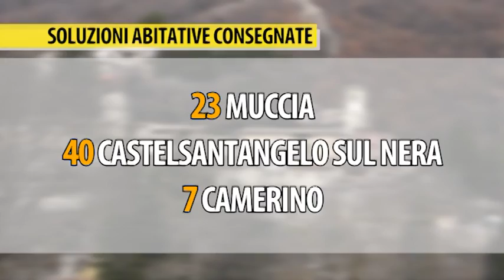Sisma, Castelsantangelo sul Nera consegna tutte le casette